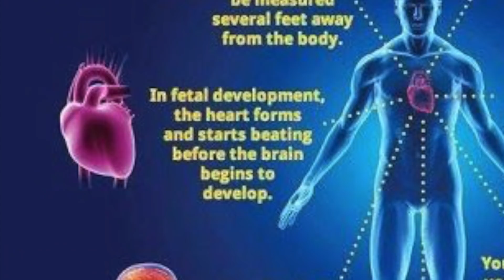5 Tips to Help You Protect Your Aura/Energy Field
Tip #1 actually starts at 2:38 incase you're short on time xo